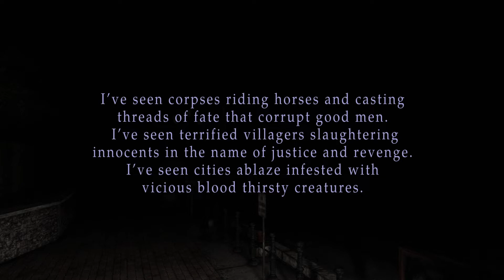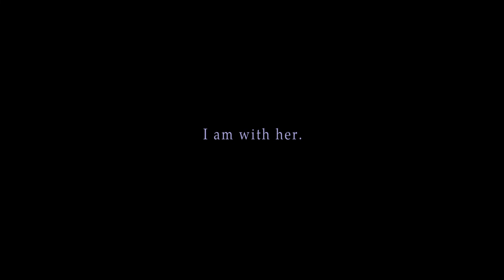Dan Bariani - Part of Me (Silent Hill Inspired Original Music/Story)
Game footage captured from Silent Hill 2: Enhanced Edition (PC).